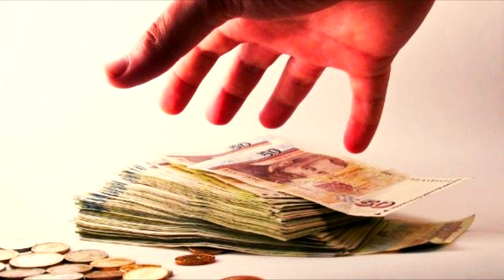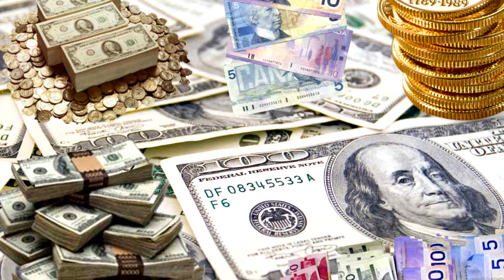MÚSICA MILAGROSA 432Hz ATRAER DINERO mientras DUERMES 🎵 Hazte MILLONARIO 💲 💰 #2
La Abundancia, El Dinero y La Riqueza vibran en la misma frecuencia y son dones del UNIVERSO que todos podemos tenerlos por orden divino y perfecto.
Esta música esta editada  y  masterizada para que dote a tu vida  las mismas frecuencias en las que vibra el DINERO, la ABUNDANCIA y la RIQUEZA.

Atrae MILLONES rápido y  DINERO URGENTE con la mente mientras DUERMES